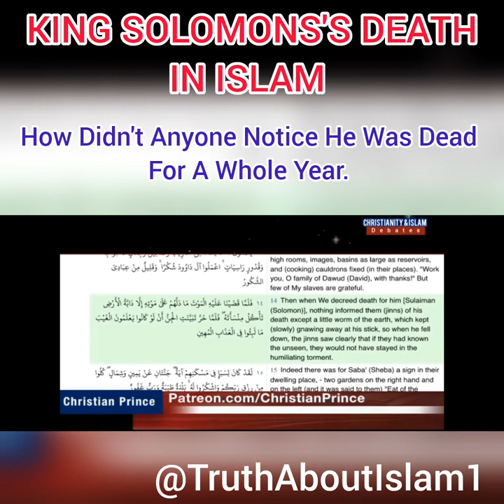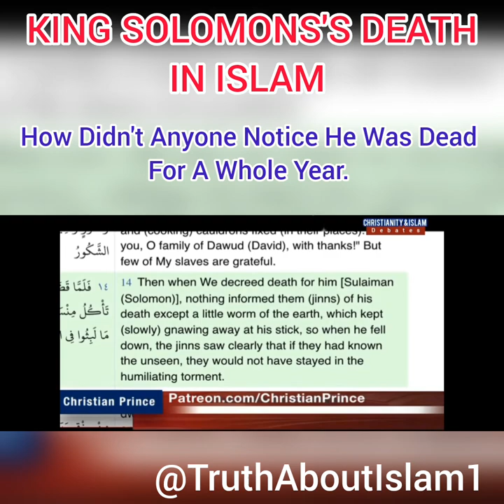King Solomon's Death In The Quran| Christian Prince